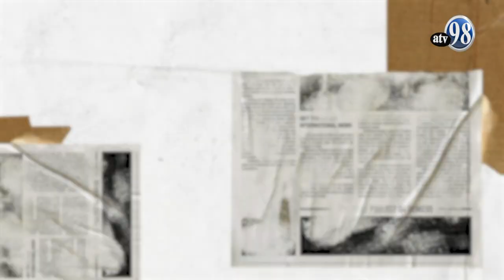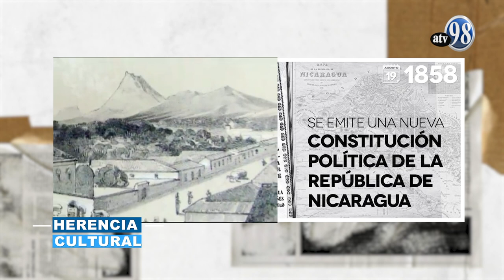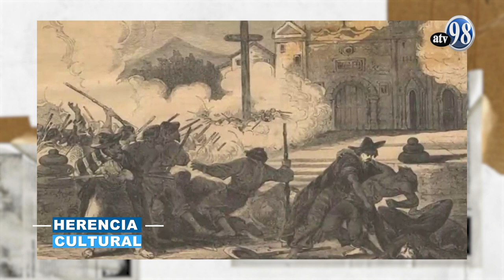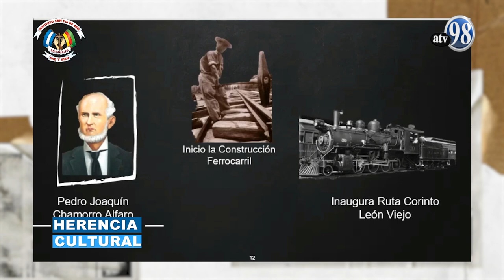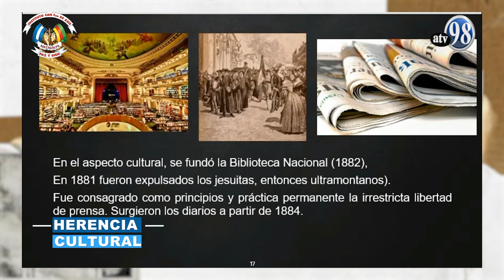HERENCIA CULTURAL PROGRAMA 29 EL ESTADO OLIGARQUICO Y LA DEFINICION DEL MODELO AGROEXPORTADOR